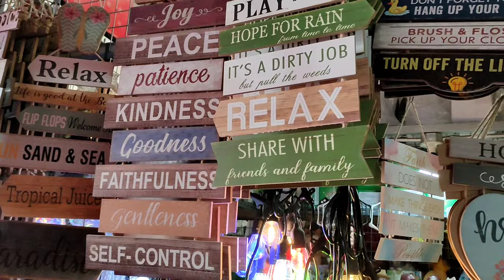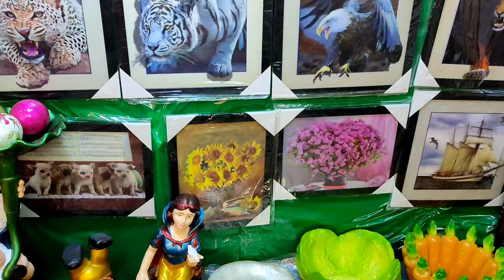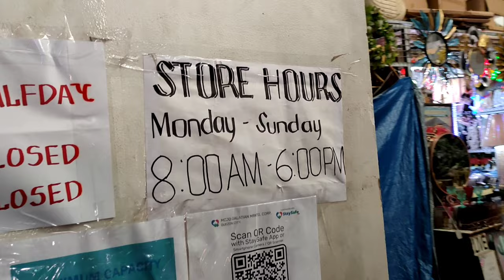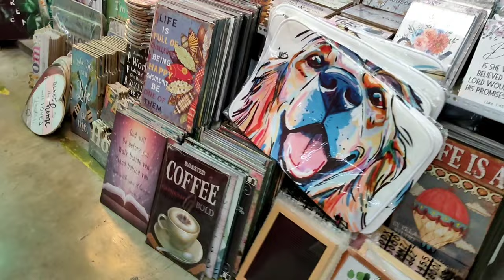DAPITAN ARCADE QUALITY HOME DECORS | FIGURINES CERAMIC POTS RATAN PRODUCTS ATBP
Murang bilihan ng home decors, figurines, ceramic pots, ratan products, capiz shells decors at marami pang iba.

Location: Dapitan Arcade
                 37  Dapitan st. cor Kanlaon st QC